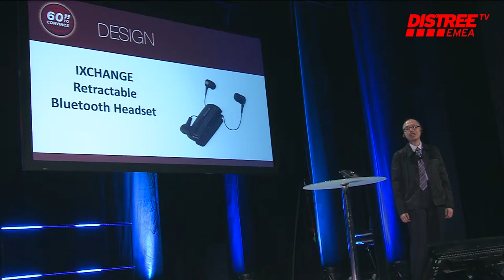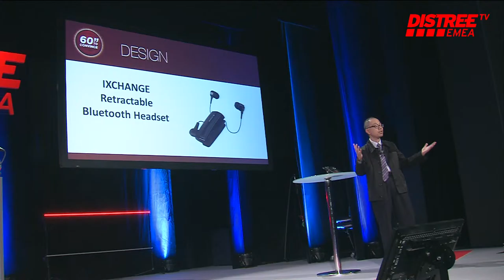60 Seconds to Convince - Ixchange